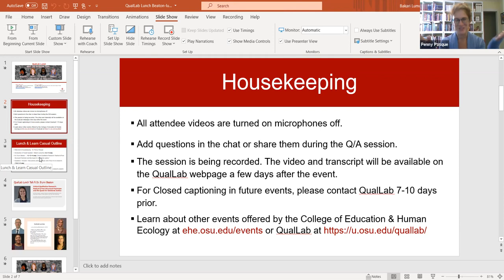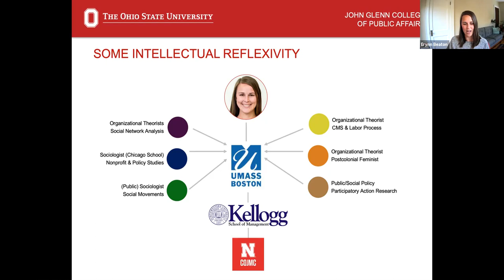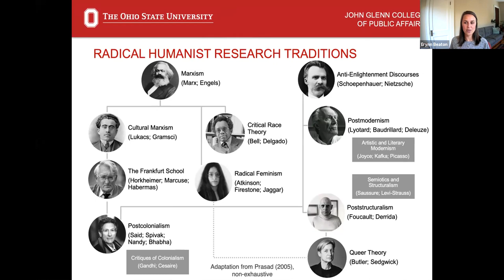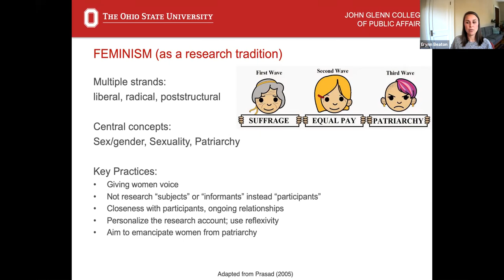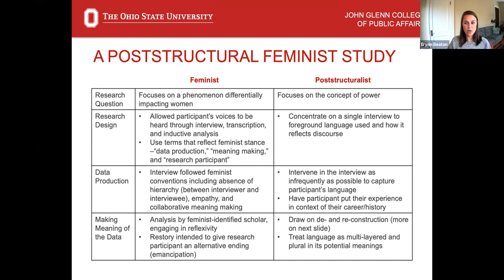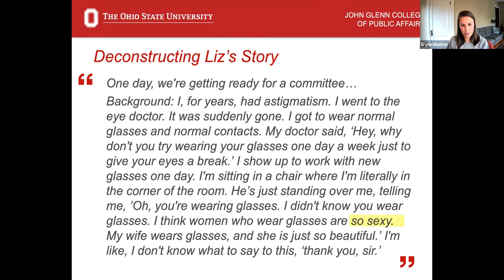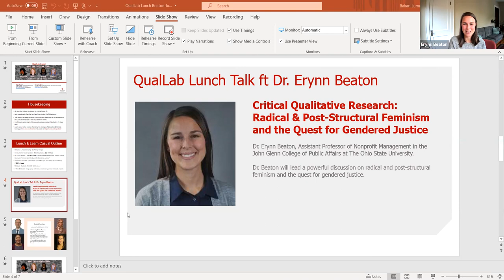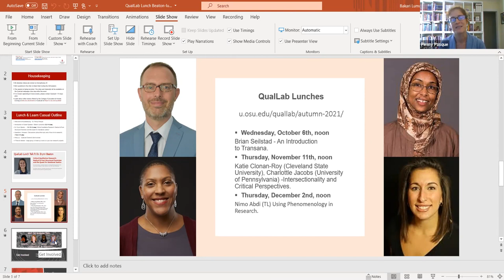Critical Qualitative Research: Radical & Post-Structural Feminism and the Quest for Gendered Justice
Critical Qualitative Research: Radical & Post-Structural Feminism and the Quest for Gendered Justice featuring Dr. Erynn Beaton